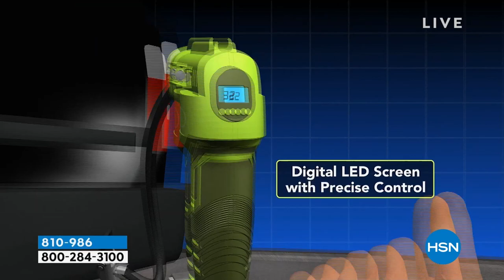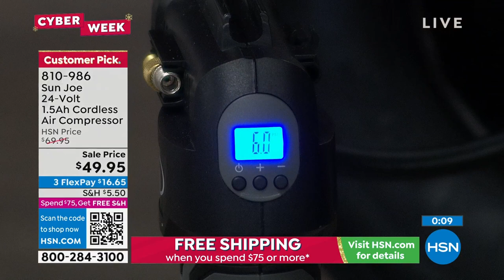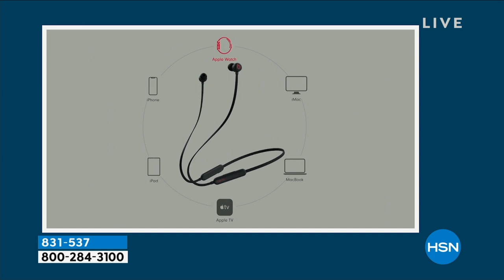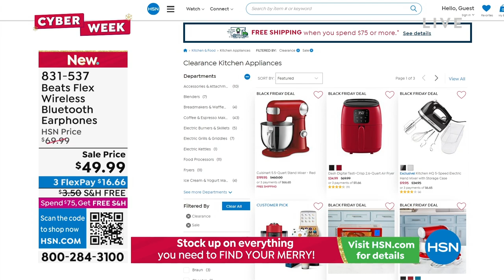HSN | Healthy You with Brett Chukerman 11.29.2022 - 04 PM